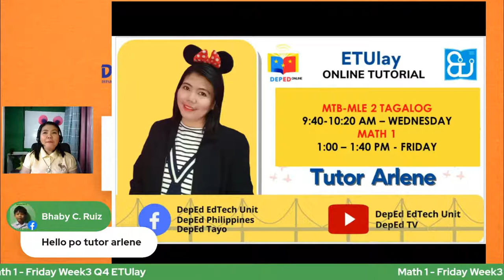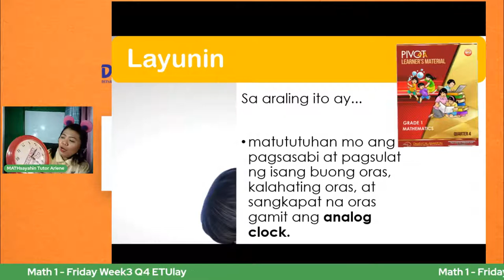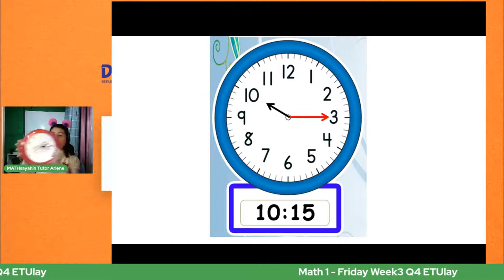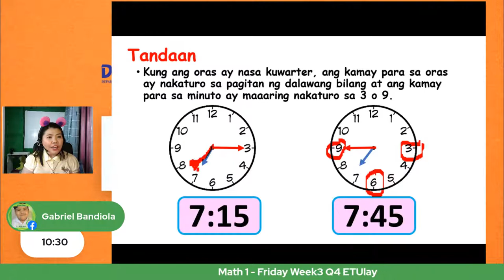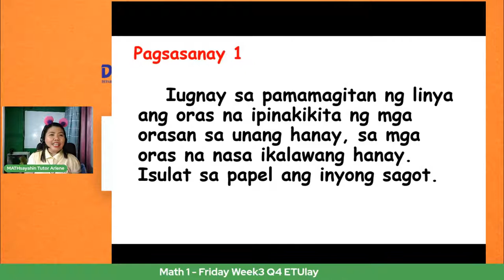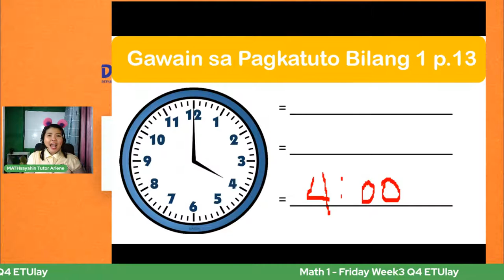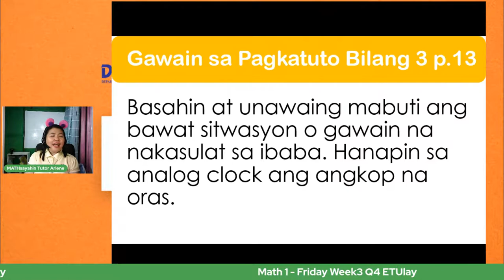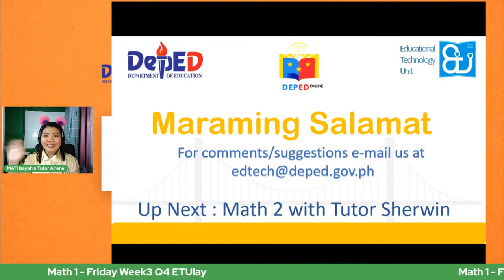Math 1 - Friday Week3 Q4 ETUlay